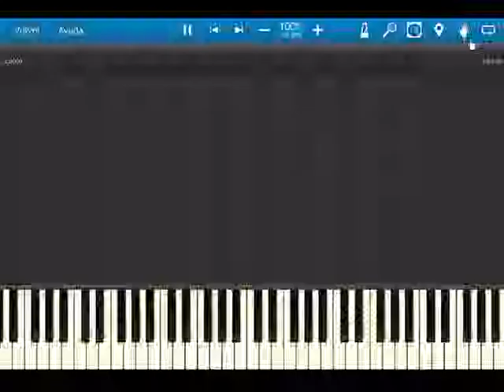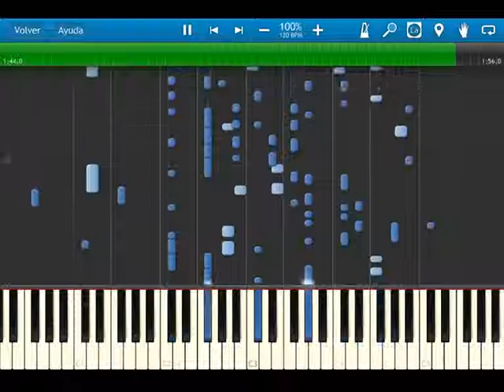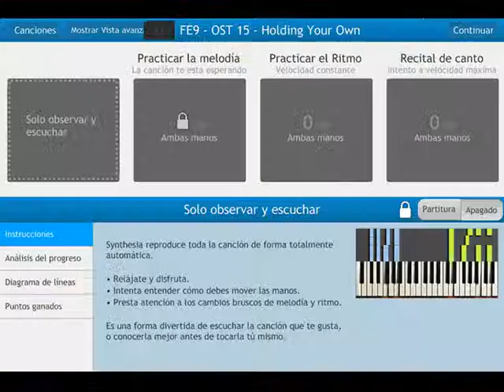Fire Emblem 9 path of radiance - OST 15 Holding Your Own - synthesia